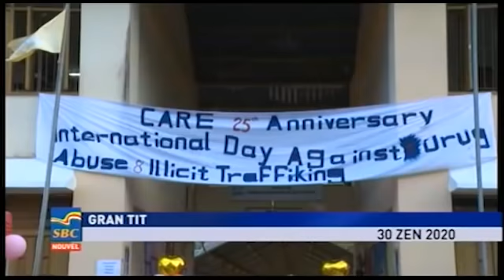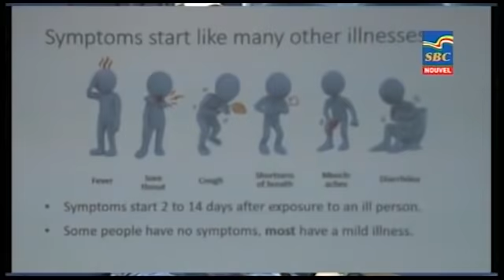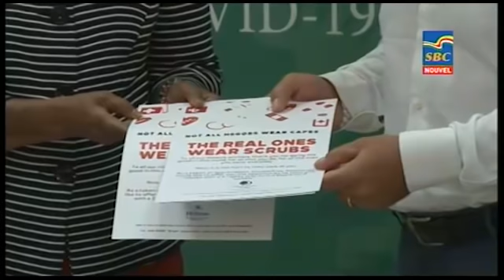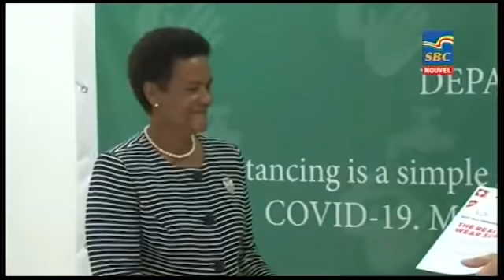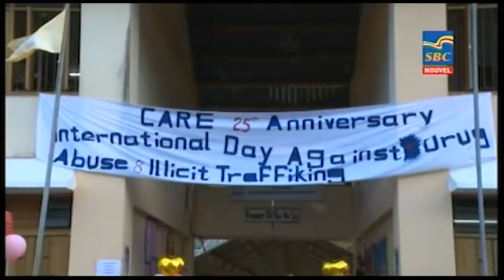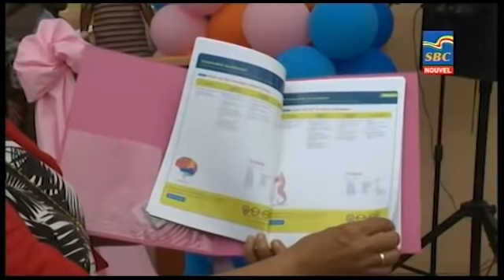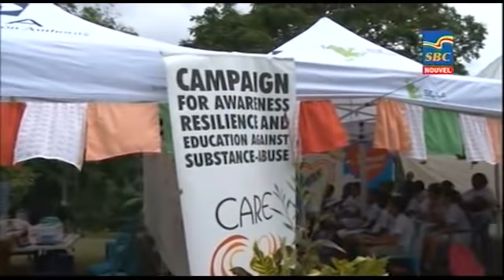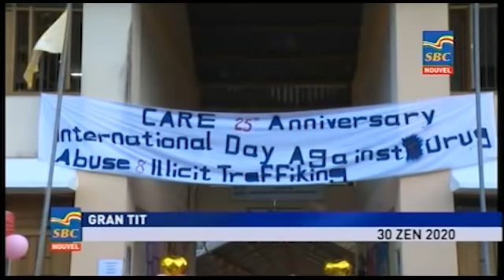8 p.m News 30-06-2020